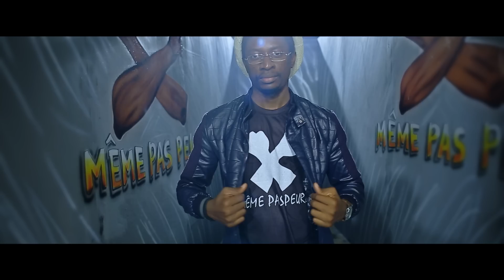Mawndoe - Calé barré feat X-Maleya & Djibril Angel (Official video)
Calé Barré De Mawndoé Avec X-Maleya et Djibril Angel
Réalisation : Touareg Film
Production : Gaou Production
Arrangement : izBiz